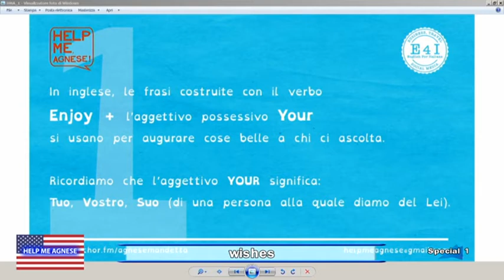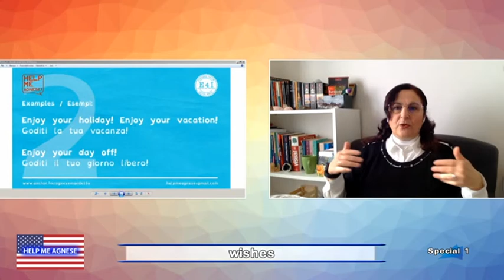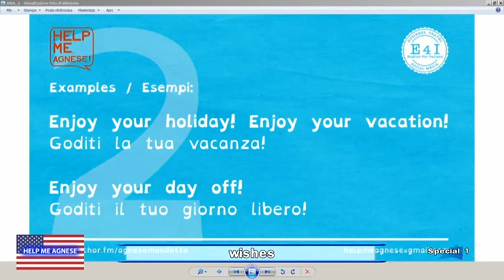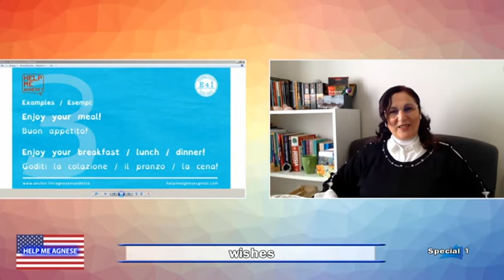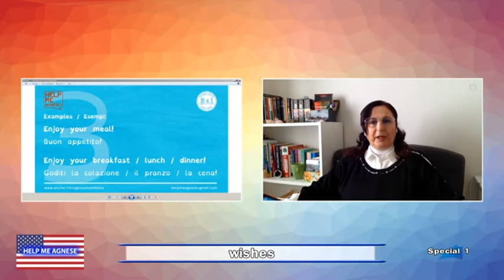HELP ME AGNESE SPECIAL1